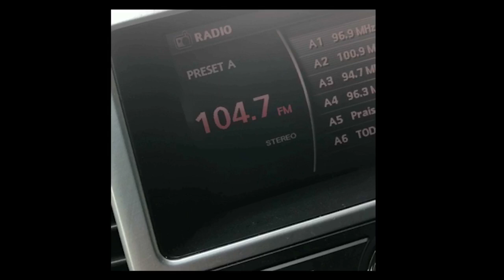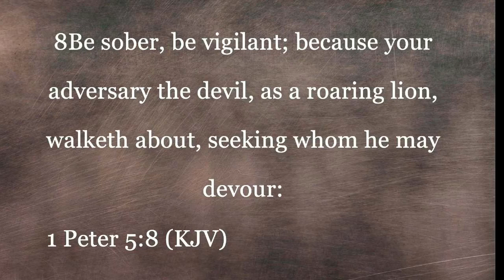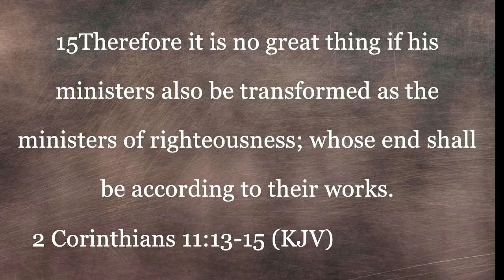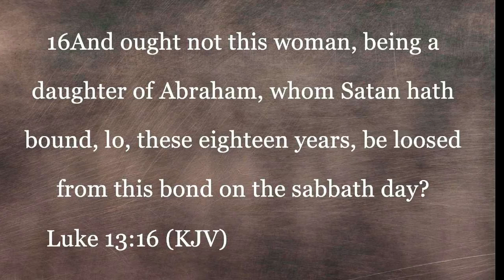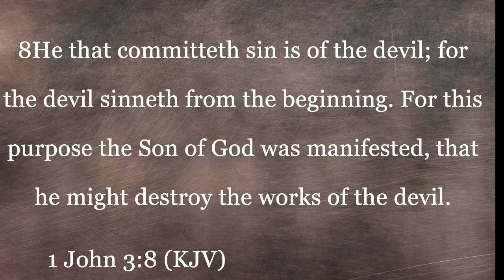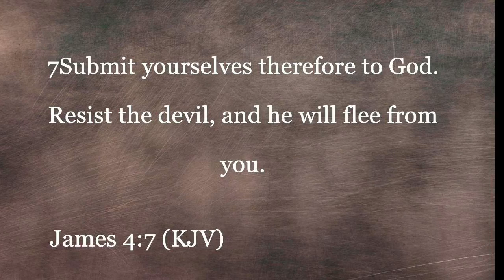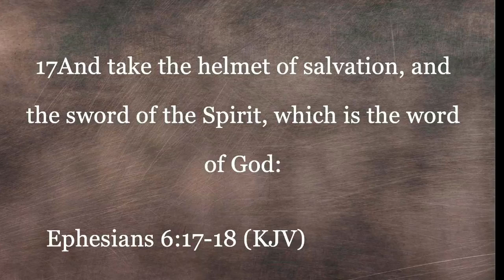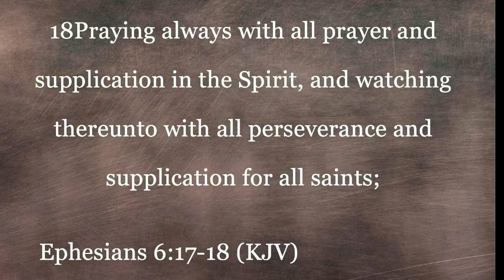Scriptures For Satanic Resistance - Rev. William B. Blount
We are sharing our weekly Tuesday Words Of Encouragement.
We also thank you for your support of this ministry!
God Bless & Keep You!